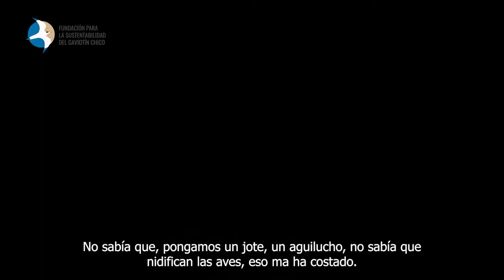Sebastián Luna, estudiante en práctica que protege las zonas de nidificación en Michilla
Desde el año 2010, la Fundación para la Sustentabilidad del Gaviotín Chico ejecuta programas de apoyo a la educación ambiental en los establecimientos educacionales de la comuna de Mejillones.

El año 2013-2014, profesionales del Programa de Integración Escolar y Curso de Transición a la Vida Adulta del Complejo Educacional Juan José Latorre, nos propone a la Fundación insertar a uno de sus alumnos y prepararlo para el mundo laboral en el ámbito del cuidado del medio ambiente.

Aceptamos el desafío, y ya entre los años 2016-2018, se inició el “Programa de trabajo” por parte del estudiante Sebastián Luna y la Fundación, concluyendo este año con su práctica laboral.

Ha sido un largo camino y proceso de aprendizaje mutuo, estamos orgullosos por los logros de Sebastián, y el gran trabajo que está desarrollando, y felicitamos a todo el equipo de la Fundación y del Programa de Transición a la Vida Adulta del Complejo Educacional J. J. Latorre por este gran avance inclusivo y en pro de la preservación de nuestro entorno.